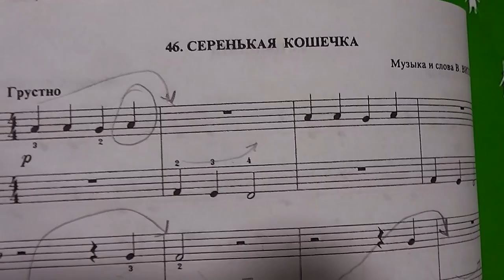Песенка "Серенькая кошечка" В.Витлина. В музыку с радостью! О.Геталова И.Визная.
Давайте вместе учиться играть на пианино (фортепиано) и петь! Детские песенки, 1 класс школа искусств (музыкальная школа) г. Заславль - Минск. Упражнения,самоучитель как быстро научиться?Новоселье.Детские песни про котов, котят и кошек)))